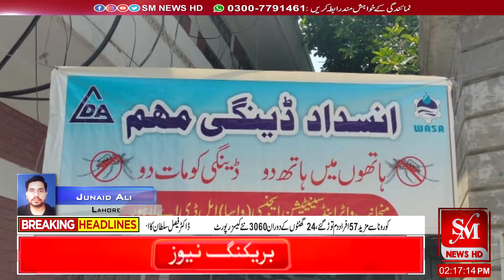Lahore MD wasa ki hadyat par dengy day manaya gia